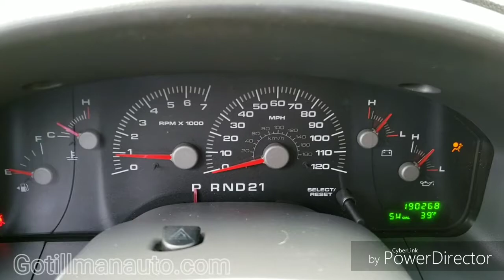2004 Ford Expedition XLT P7278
Fresh Trade! Priced to sell fast! Tax Season Special

Tillman Auto
8768 Beach Blvd.